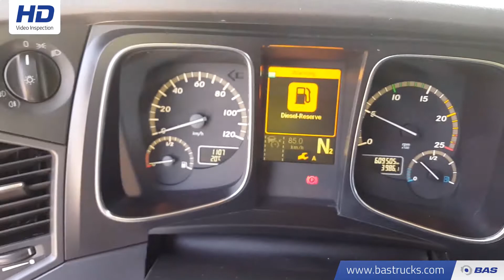70093726 Mercedes Actros 1842 LS